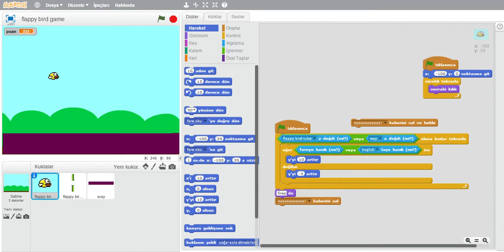Scratch 2 Offline Editor 2021 08 29 17 10 26